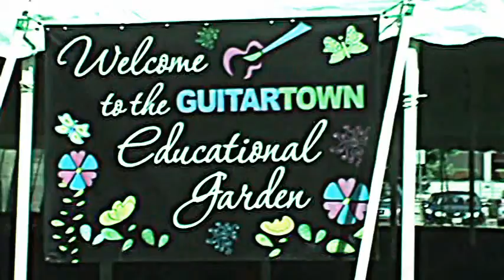Freeman Friday Night Live Returns THIS FRIDAY 6/6/2014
The Summer annual Waukesha tradition returns this Friday, with the return of the Waukesha Freeman Friday Night Live.
with up to 7 stages of music fun, to a variety of local shops and street vendors welcoming all who comes on down and so much more for everyone.
you'll have music from Christian, to Urban, to Elvis, Beatles, local theater, and more.
This Friday also marks yet another celebration with more Gibson guitars, GuitarTown, and tribute to the late - Waukesha's favorite music legend Les Paul.
Friday Night Live is a Summer long event every Friday Night 6:30pm til 9pm or later.
Bring your friends, family, yourself, or even your fury canine (must be on leash and friendly with other people or animals) along.

uploaded: 6/5/2014